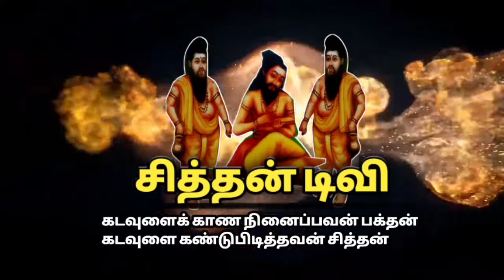Tamil therukoothu.கஜ லவன் தெருக்கூத்து. ஸ்ரீ வரத ரங்கபதி நாடக சபா.எஸ் .குடிக்காடு.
ஓம் நமசிவாய ராமாயணத்தில் ஒரு பகுதியாகிய குஜ லவன் எனும் தெருக்கூத்தை கண்டு களிப்போம்.